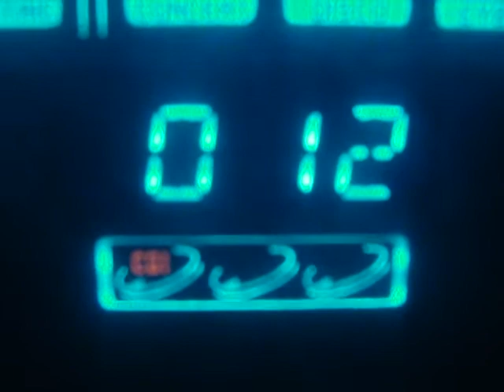somoselespectador: ENTREVISTA A LAURA FLORES X SOMOSELESPECTADOR